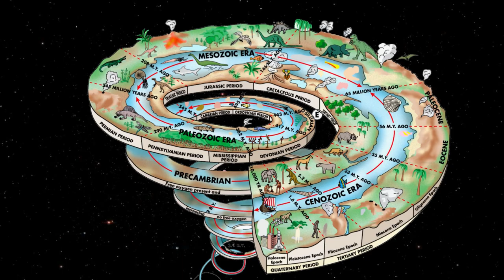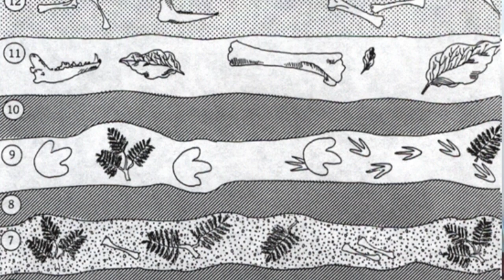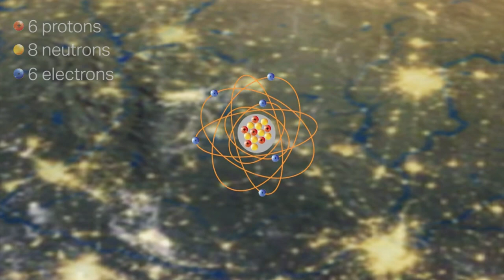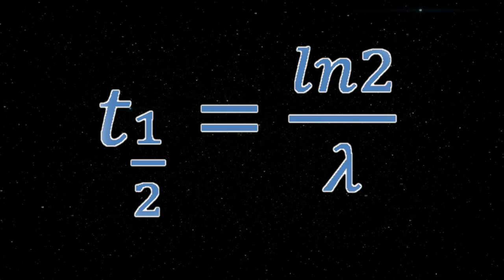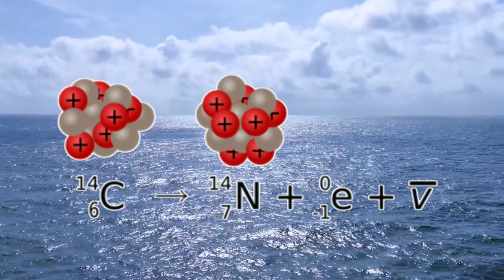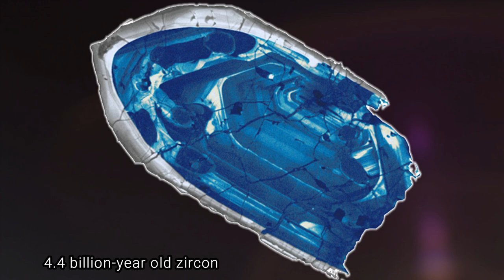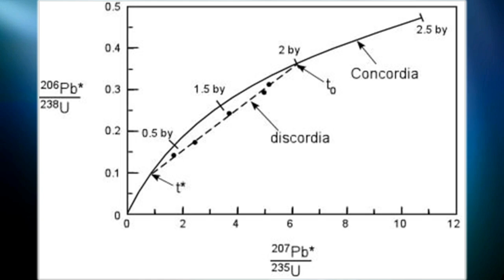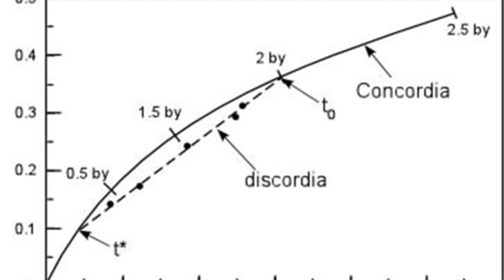What is Deep Time? ~ with Paleontologist MICHAEL HUDGINS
A deep dive into dating methods, dinosaurs, and Deep Time with paleontologist, Michael Hudgins!

Michael is a systematics and evolution masters student studying palaeontology at the University of Alberta, Canada and his main research centers on late Cretaceous primitive bird-hipped dinosaurs known as Thescelosaurs, and the prehistoric creatures of the Triassic period.

Last interview, Mike explored the origin of dinosaurs but today he dives deep into the age of the earth and everything on it and how we can know for certain how old everything really is.

What about radiometric dating? Is it reliable for dating fossils? How about the age of the moon? And what does Mike say to those people who claim they have found evidence of a young earth?

00:00 START

00:59 What's it like for a dinosaur hunter on lockdown?

02:21 What exactly is meant by 'deep time'?

07:52 How would you best describe radiometric dating and how it works?

11:52 What is radiocarbon dating?

15:37 What are the other methods of radiometric dating?

19:38 How old is the Earth?

24:43 How about the age of our moon?

28:26 Do paleontologists really use circular reasoning in how they date things?

29:51 How do we know that dating methods are accurate?

32:49 What about those people who claim the world is young?

- The Lab’s twitter: @AncientAnatomy
- Personal: @SM_N_Hudgins

Creative Commons.